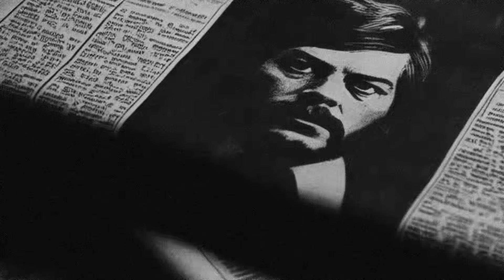El misterio del edificio Greek (Microcuento)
Microrrelato "El misterio del edificio Greek" Autoría propia.

Espero que pasen 5 minutos entretenidos.